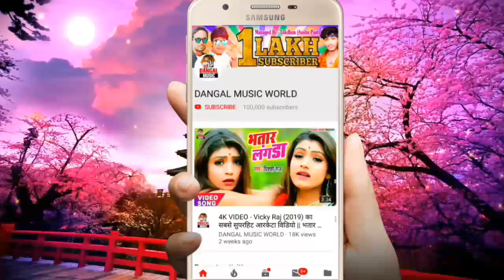एक त हमके लेवेला कहे संघतियो के देवेला || आनंद_आशवानी का सुपरहीट आरकेस्ट्रा सांग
►Album :- Kahe Sanghatiyo Ke Dewela
►Song :- Ek Ta Humke Lewela
►Singer :- Anand Ashwani
►Lyrics :- Gandhi Balamua